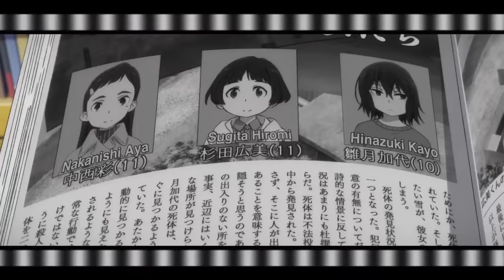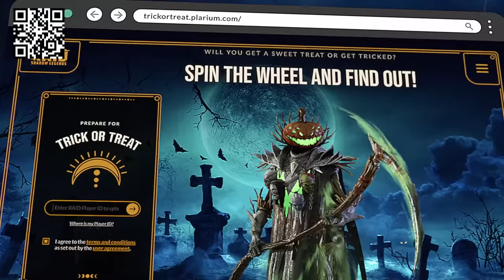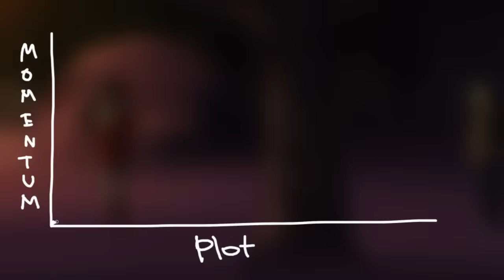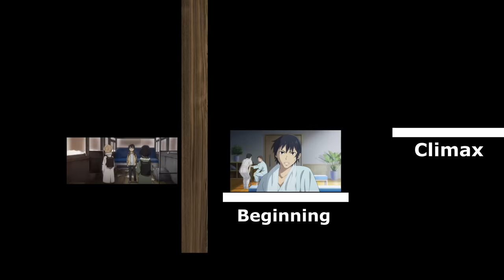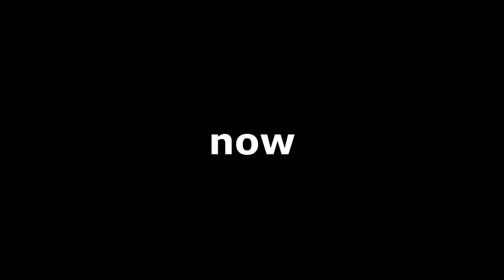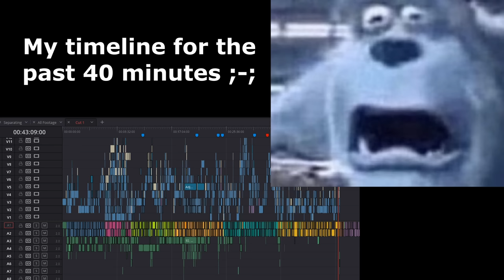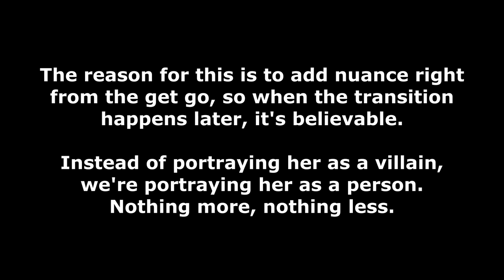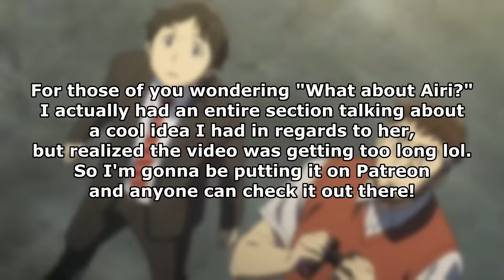The Anime That Ruined Its Ending In 2 Episodes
Install Raid for Free ✅ IOS/ANDROID/PC and get a special starter pack💥 Available only for the next 30 days

The majority of Erased is almost universally praised. It had a great premise, mystery, tension, plot, everything was going great. But then everything changed when the ending attacked, and kinda ruined it for a lot of people. Here, I'm gonna talk about why this happened, and possibly what I might do instead. Enjoy!

Also the show is still 100% worth watching, so if you haven't watched it yet, DO IT NOW!!

HUGE thank you to @awdii  for doing the animation for the beginning portion of the video!
Also special thanks to David for letting me use his face as a meme edit XD

Chapters:
00:00 Intro
00:42 Part 1 - Why The First 8 Episodes Are Good
06:40 Ad Time
10:26 Part 2 - The Gradual Decline
17:03 Part 3 - The Big Dumb Decision That Ruined Everything
24:49 Part 4 - The Villain
33:14 Part 5 - ToP 10 BeTraYaLs In ANimE hiStoRy
36:31 Part 5.5 - This All Goes Back To The Timeskip
43:03 Help
43:50 Part 6 - FULL REWRITE
57:21 Concluding Thoughts

Entry is Open to legal residents of THE 50 UNITED STATES AND THE DISTRICT OF COLUMBIA (EXCLUDING NEW YORK AND FLORIDA), who are 18 years or older. VOID WHERE PROHIBITED. Open only to RAID users with valid Raid Player ID. Promotion Period: 15.10 at 00;00 UTC – 05.11 at 23;59 UTC .  The Official Rules and Privacy Policy set forth here [trickortreat.plarium.com].